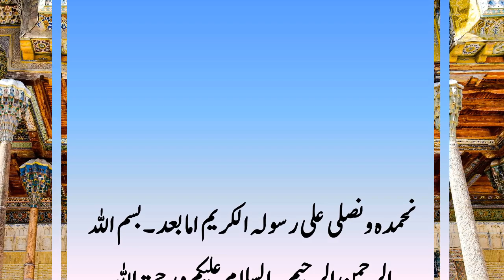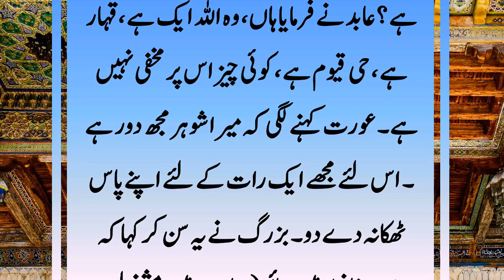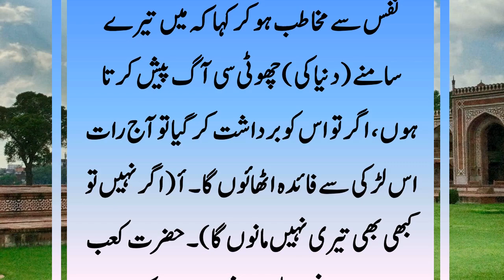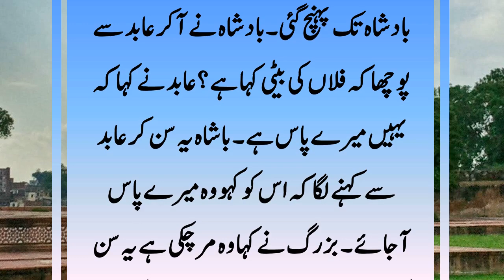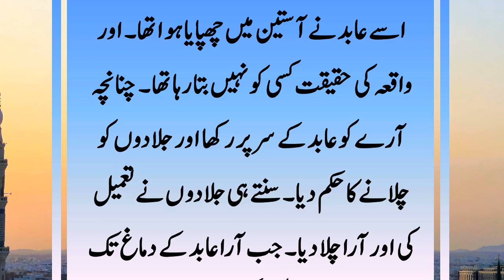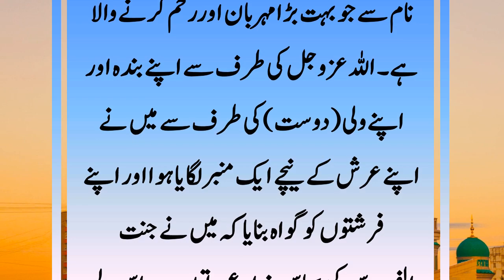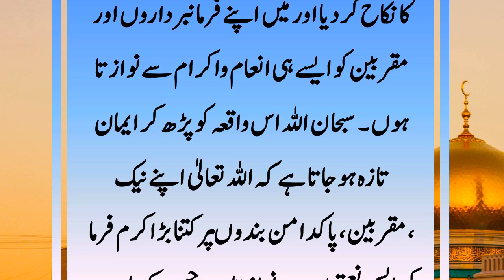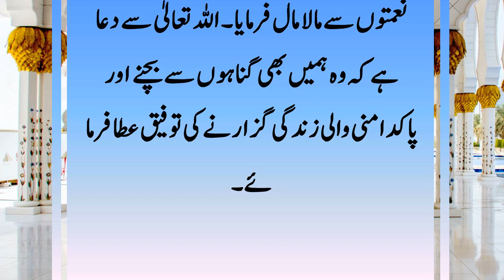Baaghair Libas Ke Kharra Hona || Sabaq Amooz Waqia || Allah Par Bharoose Ka Waqia || سبق آموز واقعہ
Mohtaram Nazireen! Baaghair Libas Ke Kharra Hona Kaisa Hai Se Mutalliq Aj ki Yeh Allah Par Bharoose or Sabaq Amooz Waqia Par Mushtamil Video Hai. Jab Ek Aurat Ek Ajnabi Insan Ke Samne Baaghair Libas Ke Kharri Hui To phr un doonon ke darmiyan Allah Ka Kya Mojiza Hua.Baaghair Libas Ke Kharra Hone Ka Ye Sabaq Amooz Waqia Akhir Tak Zaroor Dikhiye Ga.